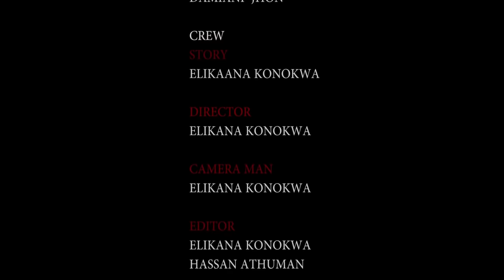KIPIGO CHA MBWA FULL MOVIE (Tony Mkongo)